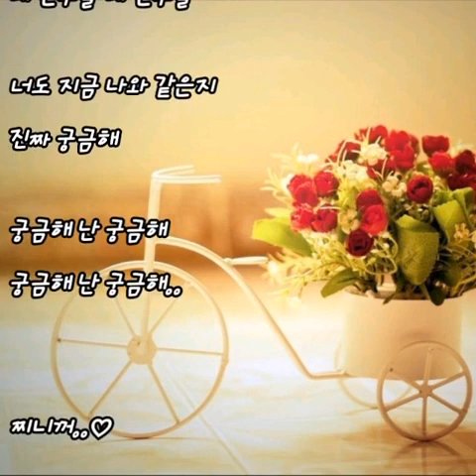자전거 탄 풍경.. 소심한 궁금증..(가사첨부)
찌니꺼..♡

자전거 탄 풍경.. 소심한 궁금증..

너 어딨는지 또 뭘하는지
난 정말 궁금해
점심은 먹고 다니는지
가끔 내 생각은 하는지
뭘 입었는지 어딜 가는지
난 정말 궁금해

아침은 먹고 나왔는지
춥거나 덥지는 않은지
하루 종일 실없이 웃음이 나
아주 작은 일에도 눈물이 나
온 세상을 모두 다가진 것
같은 기분이야
네 마음도 나와 같은지 난
정말 궁금해

사주고 싶은 게 너무 많아
해주고 싶은 것은 더 많아
이젠 내 게 아닌 것만 같은
내 전부를 내 전부를
너도 지금 나와 같은지 정말 궁금해..